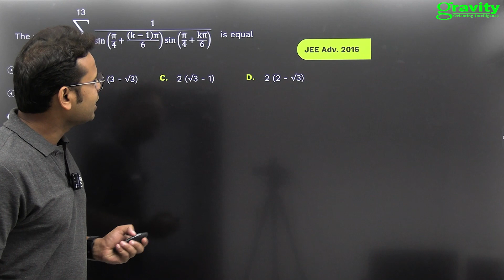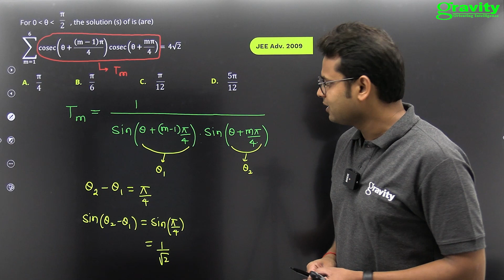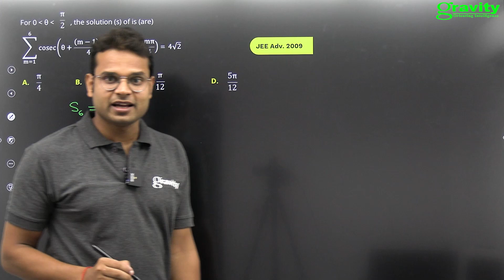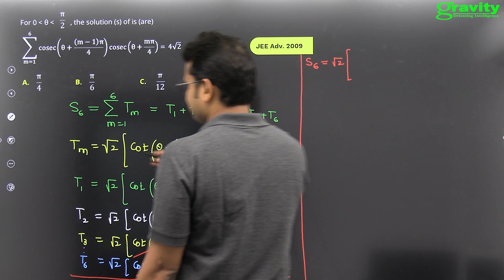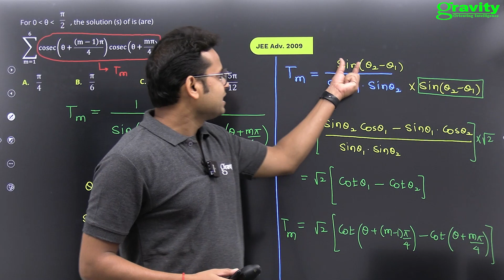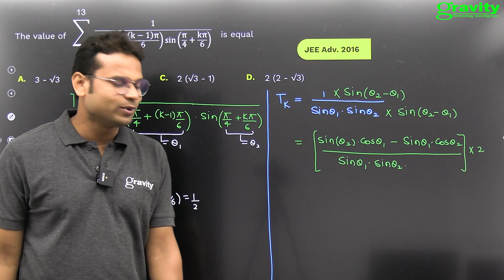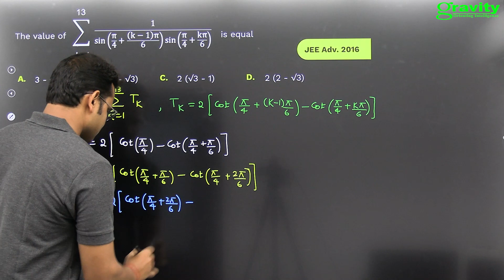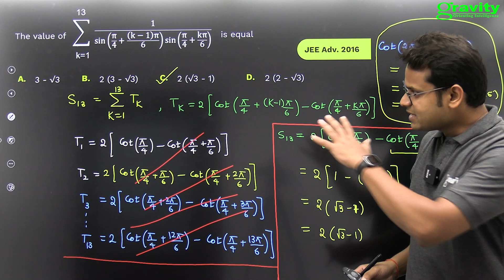⚡GRAVITY AVENGER SERIES⚡ || JEE Maths || Trigonometry Level 1 || Gravity Classes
For θ ∈ (0, π/2) the solution(s) ∑cosec(θ+(m-1)π/4)cosec(θ+mπ/4),  m ∈ (1,6) = 4√2 is/are

⚡GRAVITY AVENGER SERIES⚡ | Help You to Crack JEE Advanced 2024 and Olympiad 🔥🔥

Most Awaited Batch - Launching Gravity Avenger Series  for Jee Advanced and Olympiad exams.

We will present challenging problems daily in each subject. Problems that will check your conceptual clarity and deeper understanding of the subject. Solving these problems will help you to master the concepts and help you to revise the topics if already prepared.
Students are encouraged to participate and send solutions to the problems. The solution to the problems will be provided next day.

Olympiad exams play a crucial role in shaping your problem-solving skills, critical thinking abilities, and overall academic performance. These exams provide a solid foundation in various subjects, which directly aligns with the syllabus of the JEE. By excelling in Olympiads, you gain an edge over your competitors and enhance your chances of securing a top rank in the JEE.

Gravity is a prestigious Institute for preparation of various competitive exams since last 7 years.
Right from the very beginning, it was our vision to impart quality education in conducive ambience. In this endeavor, we strived hard and slowly but steadily developed a system which is so simple and effective that results started trickling in.
We produced over 5000 selections in IIT-JEE & over 4500 in various medical entrance examinations.